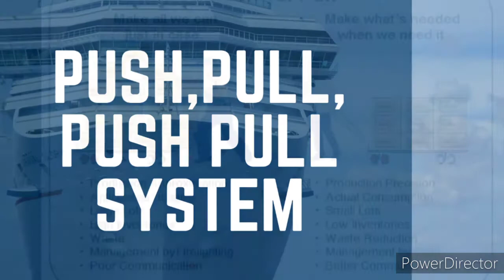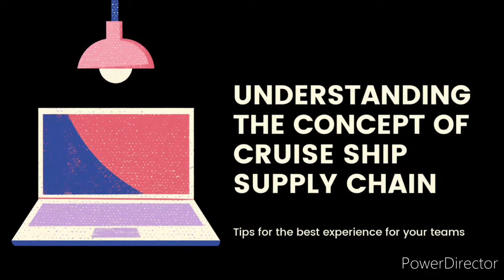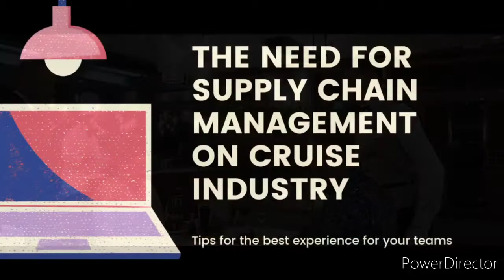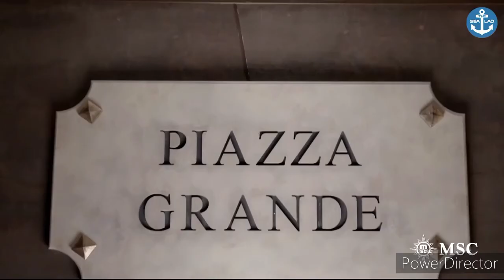GROUP 2 SUPPLY CHAIN MANAGEMENT IN CRUISLINE INDUSTRY